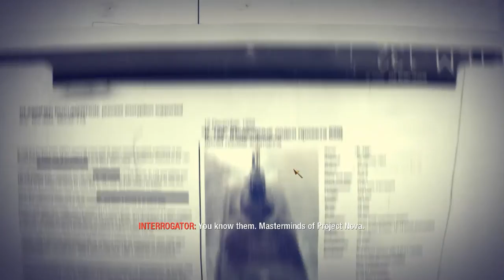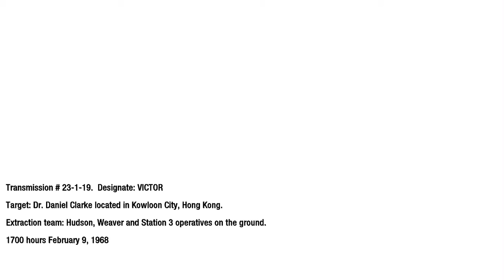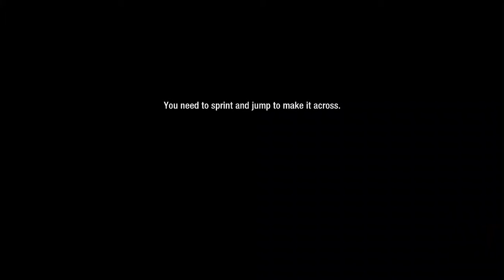Call of Duty | Black Ops | Gameplay/Walkthrough | Mission 7 - Numbers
Hey Gamers

Investigate the extent of Project Nova by interrogating one of Dragovich's former associates